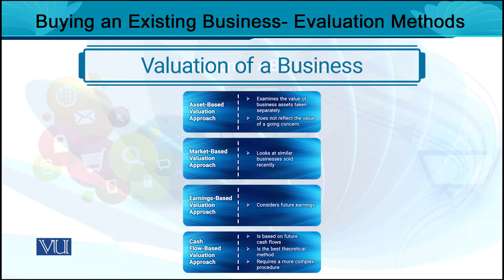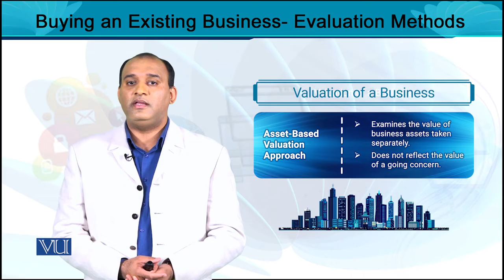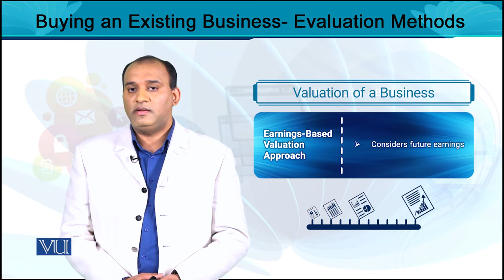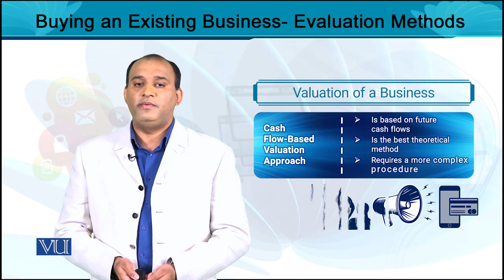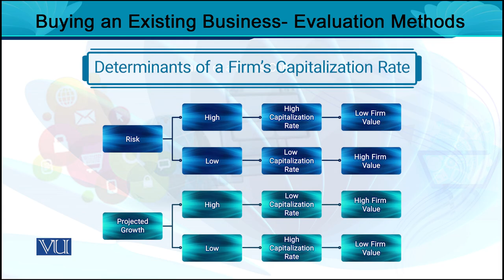Buying Existing Business - Evaluation Methods | Entrepreneurship | MGT602_Topic021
MGT602 - Entrepreneurship
Topic021 - Buying Existing Business - Evaluation Methods,
By Dr. Rizwan Saleem